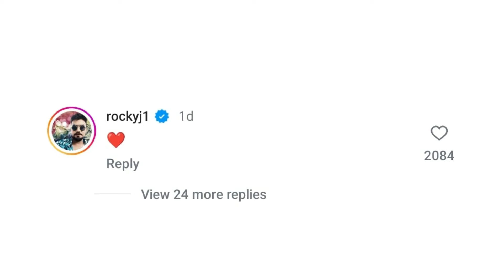Hina Khan Bf Rocky Heartfelt Gesture for Hina Khan Breast Cancer Journey